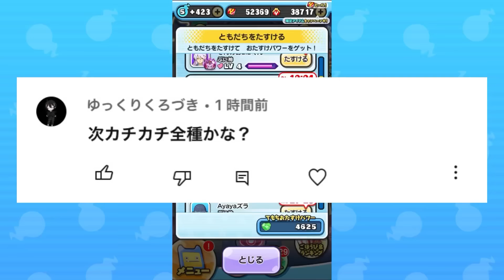ぷにぷに【#37】誰でも簡単に極妖怪を入手できる方法がこちらです。【妖怪ウォッチぷにぷに】part238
どうも、つちのこです。